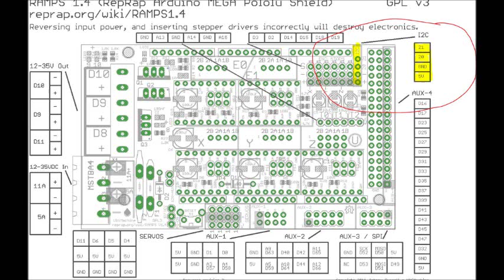g2k i2c oled display on repetier